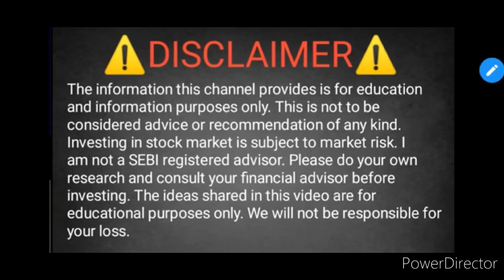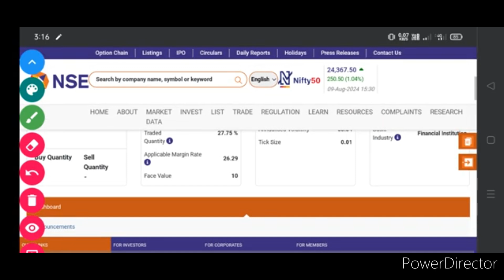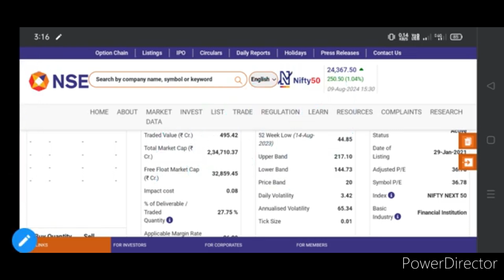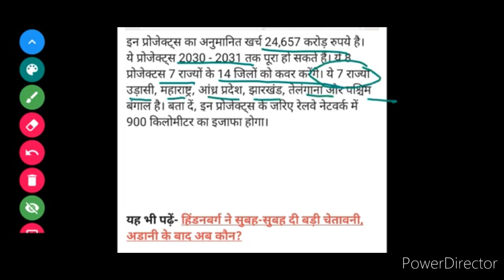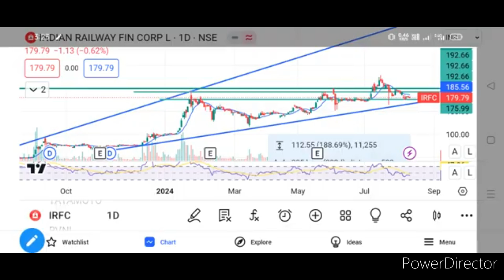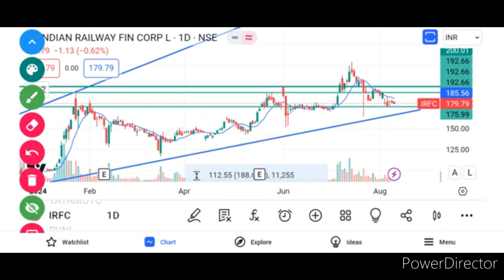IRFC share latest news today. IRFC share Target. IRFC share news today.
IRFC share latest news • IRFC share targets • RVNL share news today • IRCON share latest news

ircon share latest news • ircon share news today • ircon share analysis • ircon share Target